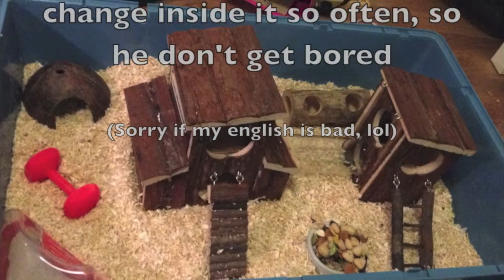What my hamster is doing when I'm not watching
Hi ppl!
I gave my hamster some bedding and i though it was so cute watching him make a nest, so i wanted to film it!